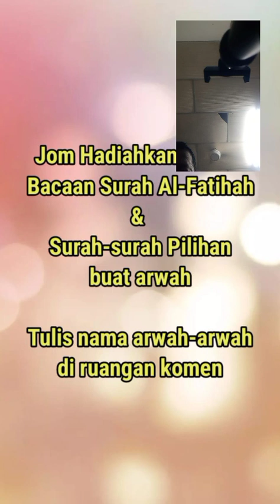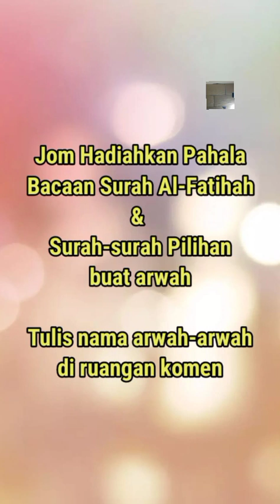Al-Fatihah l Al-Kahfi l Al-Waqiah l Al-Mulk Live 30.01.2024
Bacaan surah-surah pilihan di live tiktok.